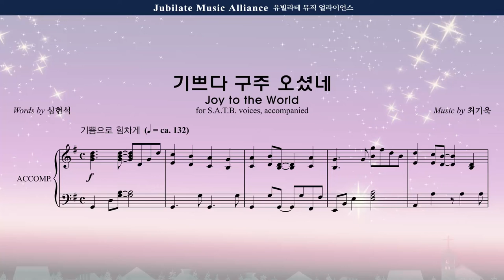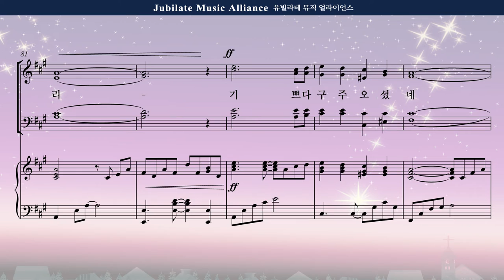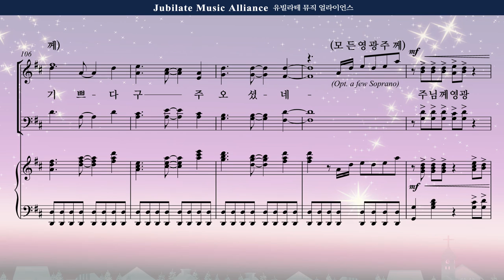[성탄절 칸타타] 최기욱 '별빛 속에서' 08. 기쁘다 구주 오셨네(Joy to the World) Bass